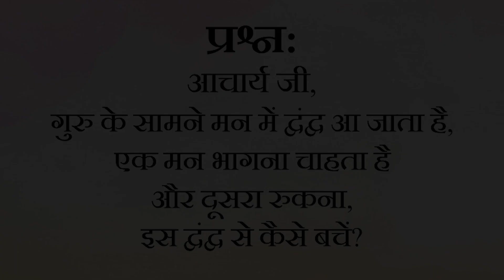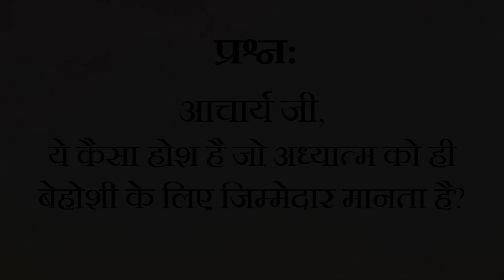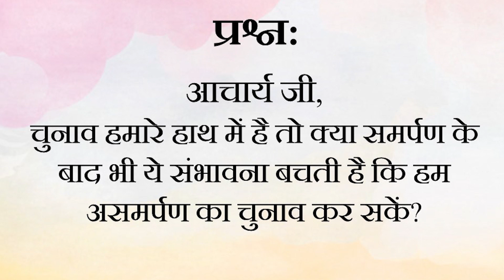अंतर्द्वंद, साधना और समर्पण || आचार्य प्रशांत (2019)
वीडियो जानकारी: शब्दयोग सत्संग, 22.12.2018, जयपुर, राजस्थान, भारत

प्रसंग:
~ क्या गुरु के प्रति मन में द्वन्द सही है?
~ क्या साधना सतत करनी होती है?
~ समर्पण के बाद भी असमर्पण की संभावना क्यों होती है?
~ मन में द्वन्द से कैसे बचें?